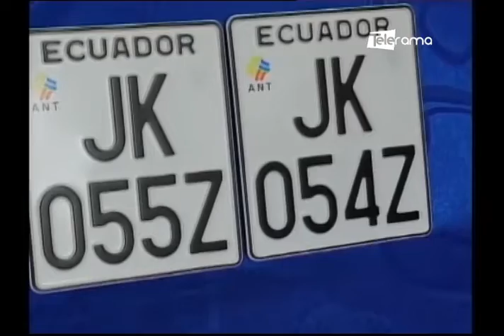Guayaquil al Instante 04-08-2022